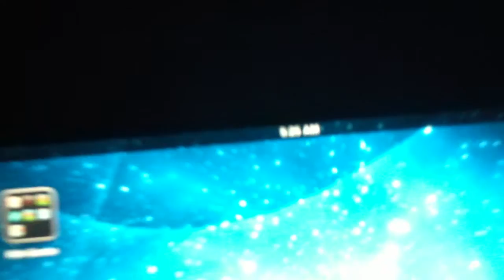Refusing to sleep.